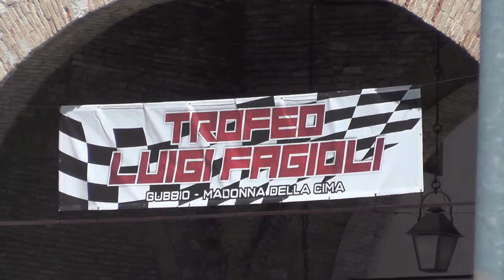SALITA TROFEO LUIGI FAGIOLI 2024 | CARLO RUMOLO | FIAT 500 BIC. 700 GR.5 | VIDEOCLIP BELLUNOVIDEO